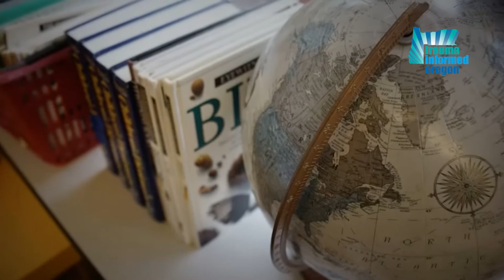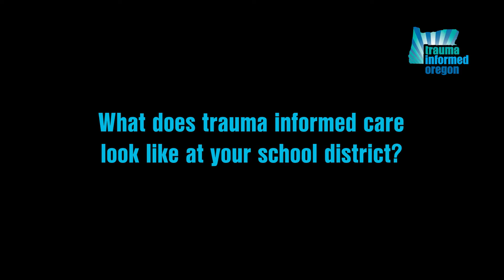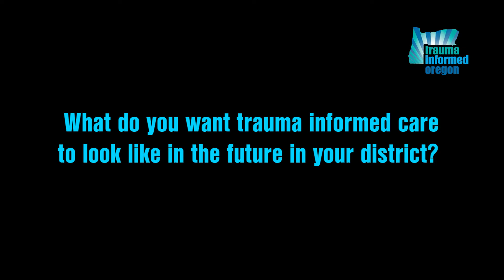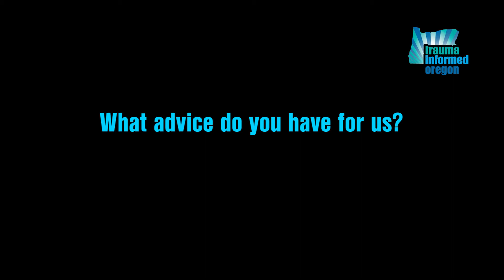Voices from the Community Todd Bloomquist Source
Trauma informed care and education